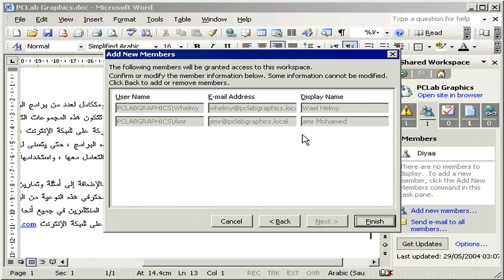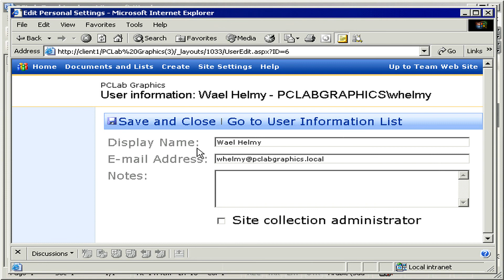لوحة الوظائف Shared Workspace 1 Word 2003